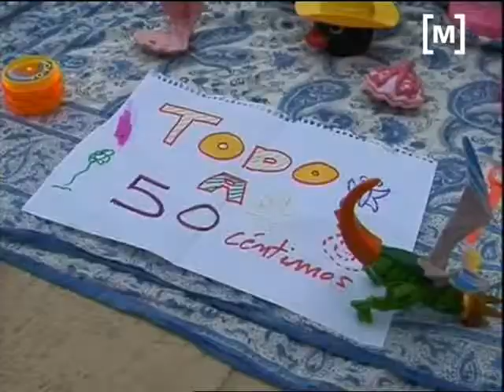Mercat d'infants a la Colònia de Sant Jordi